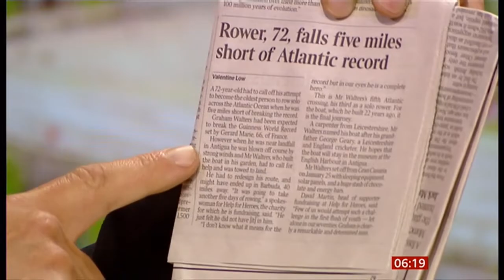Graham Walters fails in crossing by 5 miles (Atlantic Ocean) - BBC News - 30th April 2020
Hearing is believing in this one. 72-year-old Graham Walters has failed in his bid to cross the Atlantic Ocean, when he came up short by just five miles, Crossing the Atlantic Ocean can be 3,000 miles or more, so failing by just five miles, to put it bluntly, would really suck.